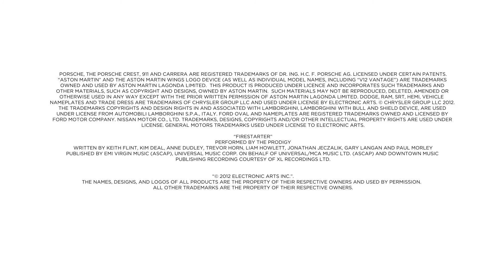Need for Speed™ Most Wanted Announce Trailer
all credit must go to CRITERION for coming up with something awesome. NO PROFIT WILL BE MADE FROM THIS VIDEO.